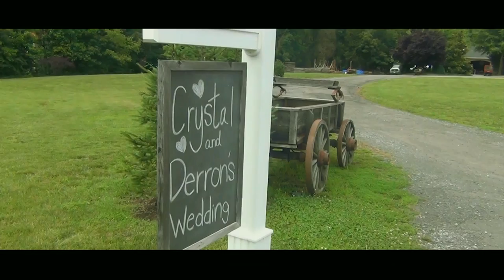Derron and Crystal's Wedding Short